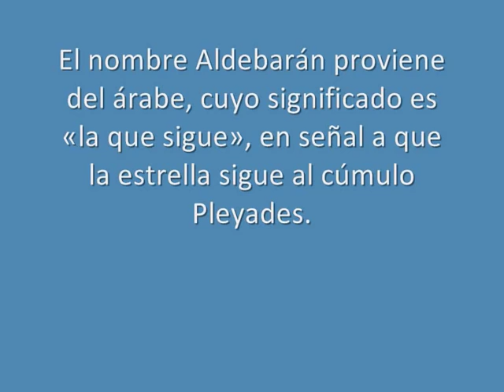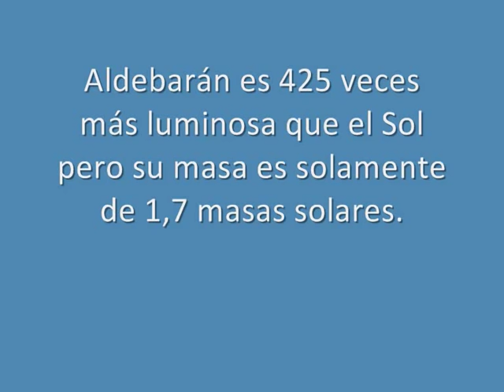Aldebarán, la estrella más brillante de Tauro (SD)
Aldebarán (Alfa Tauri / α Tau / 87 Tauri / HIP 21421) es la estrella más brillante de la constelación de Tauro («El Toro») y la decimotercera más brillante del cielo nocturno. De magnitud aparente +0,85, es de color rojo anaranjado. Aunque visualmente parece ser el miembro más brillante del cúmulo abierto de la Híades, en realidad no forma parte del mismo y simplemente está en la misma línea de visión. Junto a Sirio (α Canis Majoris) y Arturo (α Bootis), permitió a Edmund Halley descubrir el movimiento propio de las estrellas mediante la comparación de sus posiciones de entonces con las que figuraban en los catálogos antiguos.

Nombre

El nombre Aldebarán proviene del árabe الدبران, al-dabarān, cuyo significado es «la que sigue», en referencia a que esta estrella sigue al cúmulo de las Pléyades en su recorrido nocturno a través del cielo. En griego recibió el nombre de Omma Boos y en latín Oculus Tauri. En el siglo XVII, el astrónomo Giovanni Riccioli la denominó más específicamente Oculus Australis («ojo del sur»).

En Persia la estrella era conocida como Satvis y Kugard. El astrónomo persa Al Biruni citaba Al Fanik («el camello semental»), Al Fatik («el camello gordo») y Al Muhdij («el camello hembra») como nombres indígenas árabes para esta estrella. En la antigua Roma recibía el nombre de Palilicium, término que proviene de Palilia o Parilia, la fiesta de Pales, divinidad pastoril de la mitología romana. El título de Hrusa designaba a esta estrella en la antigua Bohemia.

En astronomía hindú se identifica con la nakshatra —mansión lunar— de Rohini, y es una de las veintisiete hijas de Daksha y la esposa del dios Chandra.

Características físicas

Situada a 65,1 años luz de distancia, Aldebarán es una estrella gigante naranja de tipo espectral K5III con una temperatura superficial de 4.010 K.4 Al estar cerca de la eclíptica es ocultada por la Luna periódicamente y, gracias a ello, se ha podido medir su diámetro angular, 0,020 segundos de arco, lo que conduce a un radio 44 veces mayor que el radio solar. Situada en el lugar del Sol, se extendería hasta la mitad de la órbita de Mercurio, y en el cielo de la Tierra aparecería como un disco de 20° de diámetro. Su velocidad de rotación proyectada es de 5,2 km/s, por lo que su período de rotación puede ser de hasta 400 días.

Aldebarán es 425 veces más luminosa que el Sol pero su masa es solamente de 1,7 masas solares; dado el enorme tamaño de esta estrella, su densidad media resulta ser muy inferior a la del Sol. A diferencia de la mayor parte de las gigantes naranjas, que en su núcleo están fusionando helio en carbono y oxígeno, Aldebarán se hallaría en un estado preliminar en el que su núcleo todavía inerte de helio estaría en el proceso de contraerse y calentarse, provocando que, en conjunto, la estrella se expanda y aumente en brillo. Está empezando a perder masa por medio de un viento estelar que envuelve la estrella hasta una distancia de 100 ua. Dentro de sólo unos pocos millones de años, la estrella alcanzará una luminosidad 800 veces mayor que la del Sol, momento en el que comenzará la quema del helio y se frenará la contracción del núcleo, lo que conllevará una disminución en su brillo.5 Aldebarán está catalogada como una variable pulsante irregular, con una fluctuación del brillo de 0,2 magnitudes.

Aldebarán es un sistema binario: la estrella gigante tiene una compañera lejana y pequeña, Aldebarán B, de magnitud +13,50. Es una enana roja de tipo espectral M2V, cuya masa puede ser tan sólo el 15% de la masa solar y su radio el 36% del radio solar. Su separación actual de Aldebarán A es de 609 ua.

En la actualidad la sonda Pioneer 10 se dirige hacia Aldebarán, a donde llegará dentro de 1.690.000 años.

Posible compañero planetario

En 1997 se anunció el descubrimiento de un planeta gigante, Aldebarán b, de unas 9,5 masas de Júpiter, en órbita alrededor de la estrella principal. El descubrimiento aún no ha sido confirmado y se sospecha que las variaciones observadas en la velocidad radial pueden reflejar una oscilación a largo plazo de la propia estrella. De hecho es difícil detectar la existencia de un compañero subestelar en torno a una estrella muy evolucionada como Aldebarán, ya que las estrellas gigantes, al ser muchas veces estrellas pulsantes, muestran oscilaciones en su velocidad radial análogas a las causadas por la presencia de planetas.